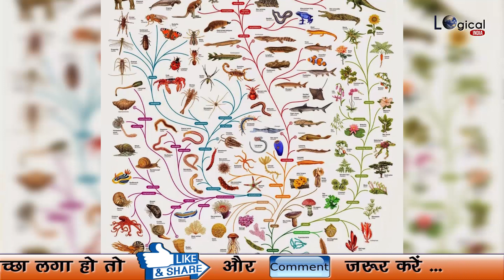श्राद्ध पक्ष में कैसे दिलाए अपने पितरों को मोक्ष, कैसे करे तर्पण और श्राद्ध | Logical India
जय श्री महाकाल, जय लंकेश , मित्रो श्राद्ध पक्ष शुरू हो चुके है और लगभग सभी लोग अपने अपने पितरों के मोक्ष के लिए अपनी श्रद्धानुसार श्राद्ध कर्म करते या करवाते हैं। श्राद्ध पक्ष में दो ही चीज़ो का बड़ा महत्त्व बढ़ जाता हैं। एक कौवों का ,जिन्हे हम अपना पितृ मानते है, और दूसरा ब्राह्मणो का , जो इन पितरों की भाषा समझते हैं , उनका आव्हान करते हैं, और उनके मोक्ष का प्रावधान करते हैं।आज हम आपको उज्जैन की मोक्षदायिनी माँ शिप्रा के तट पर स्थित पिशाचमुक्तेश्वर महादेव मंदिर पर तर्पण की विधि बता रहे है...
यह वही स्थान है, जहाँ प्रभु श्री राम ने अपने पितरों का तर्पण किया था।